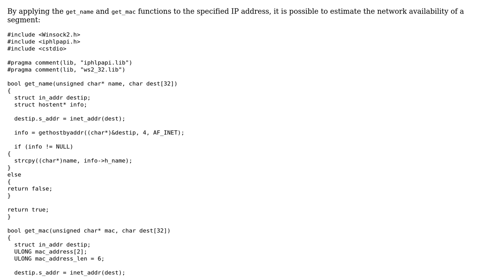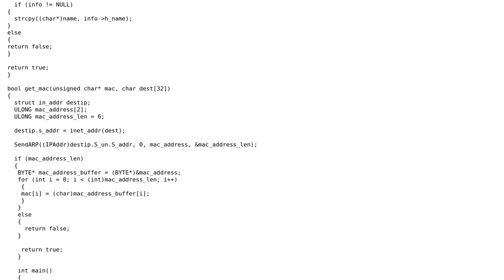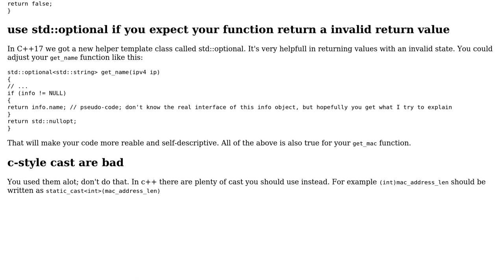Scanning the subnet by ip range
With thanks & praise to God, and with thanks to the many people who have made this project possible! | Content (except music & images) licensed under CC BY-SA | Music | Images & others | With thanks to user Toby Speight user Eugeny Tarasov user DNKpp and the Stack Exchange Network Trademarks are property of their respective owners. You are responsible for your own actions.